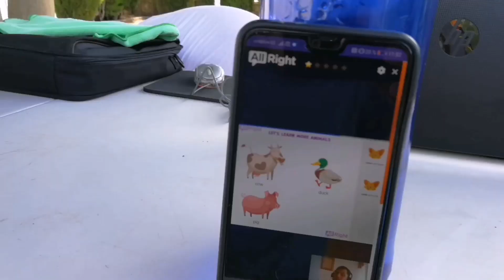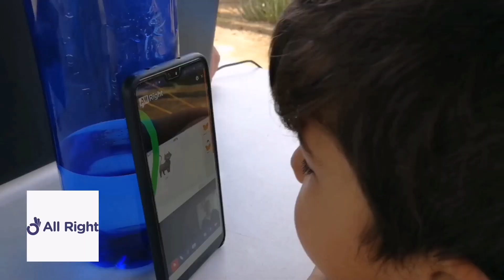RUTINA DE MAÑANA VIVIENDO EN UNA TIENDA DE CAMPAÑA | Cole "en casa" + inglés cin Allright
HELLLOOO!!
QUIERES VER CÓMO ES NUESTRA RUTINA DE MAÑANA AHORA QUE VIVIMOS DE CAMPING?
Quédate a ver el video!